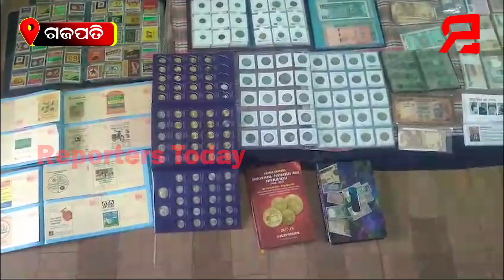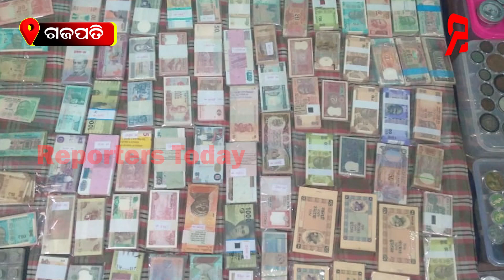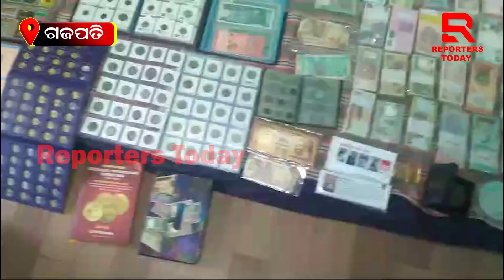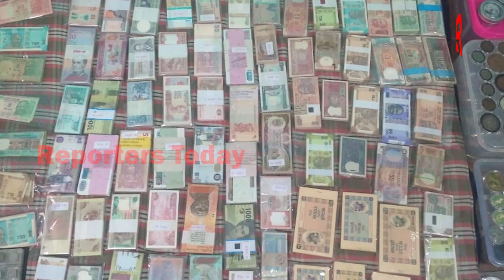ସୁଶାନ୍ତଙ୍କ ନିଆରା ପ୍ରୟାସ,ଦେଶ ବିଦେଶର ମୁଦ୍ରା ,ଷ୍ଟାମ୍ପ, ଦିଆସିଲି,ଓ ପୋଷ୍ଟକାର୍ଡ